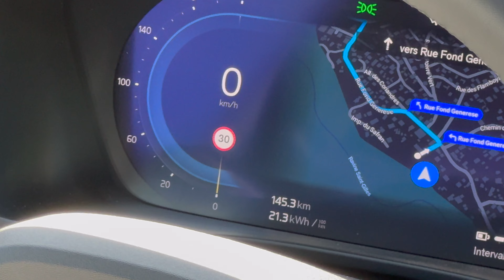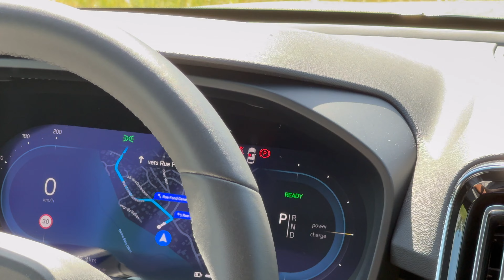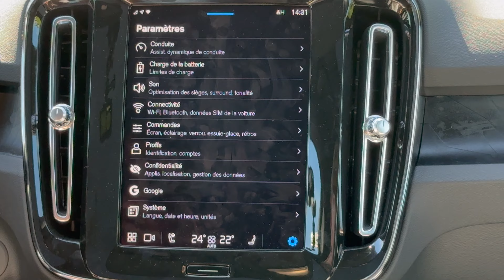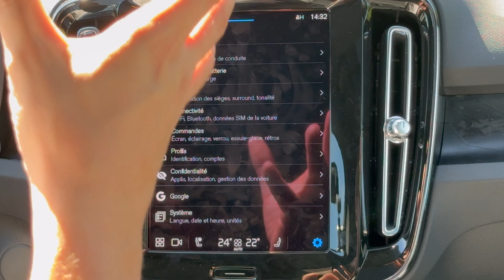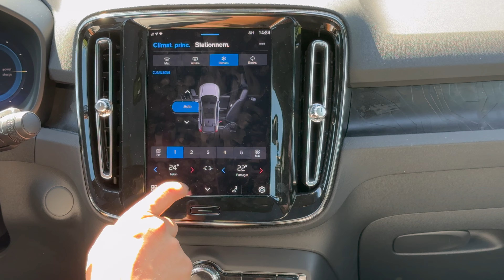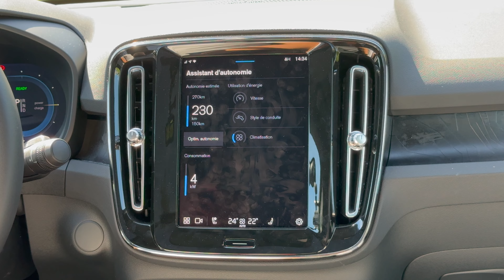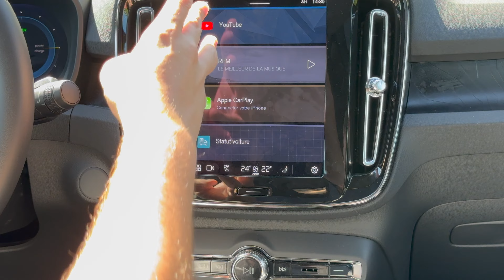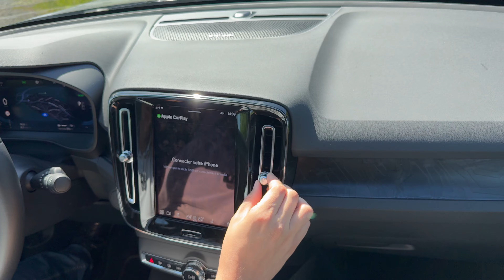Essai du VOLVO C40 à la Réunion 🇷🇪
Petit voyage en Suède pour découvrir ce SUV Belge à l'accent chinois !
Notre premier essai de la marque nordique, et une belle réussite malgré un poids plus que respectable 😅

🔌 Restez branchés, roulez électrique avec Stator ! ⚡️🌍

00:00 Introduction
00:56 Sentier du piton des neiges : EXTERIEUR
7:28 Le coffre
9:12 Descente des plaines et régénération
12:56 Cascade Niagara : Les Chiffres
15:56 L'Eperon : Intérieur
28:08 Twenty derrière Twenty
32:20 En route : aides à la conduite et vie à bord
37:02 Conclusion, WLTPéï et tarifs